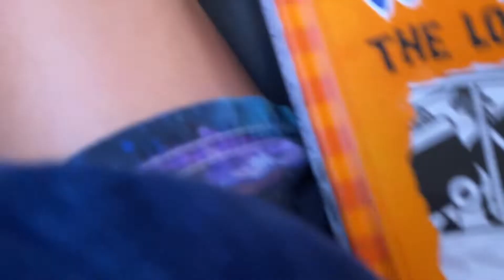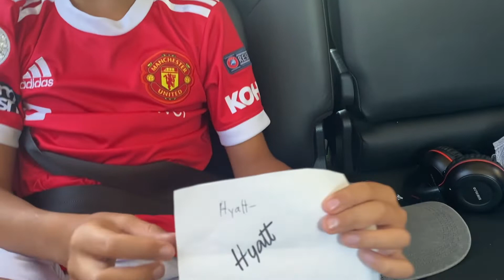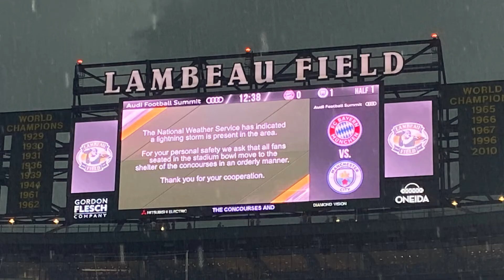Twins' First Pro Futbol Match! Man City Vs. Bayern Munich - Lambeau Field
The Jimenez twins' first pro futbol match featured Bayern Munich vs. Man City at Lambeau Field!  They even got some sweet autographs.   A game they'll never forget.  July 2022 @ManchesterCity @Lambeau